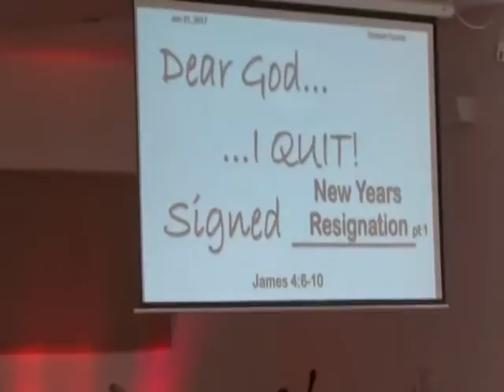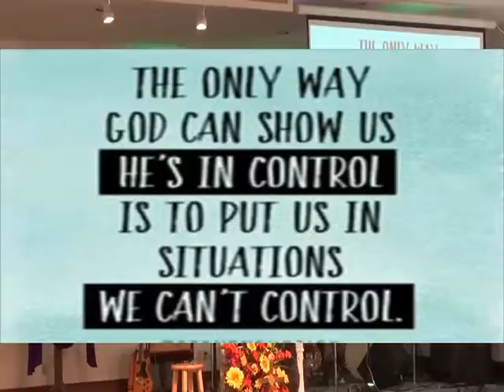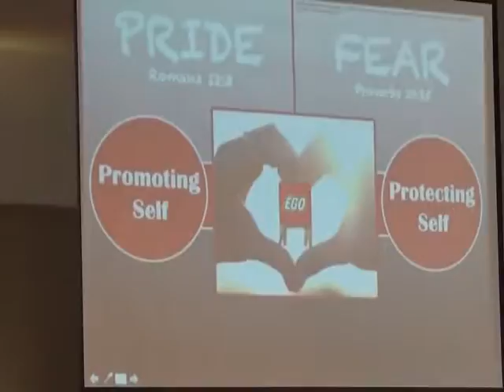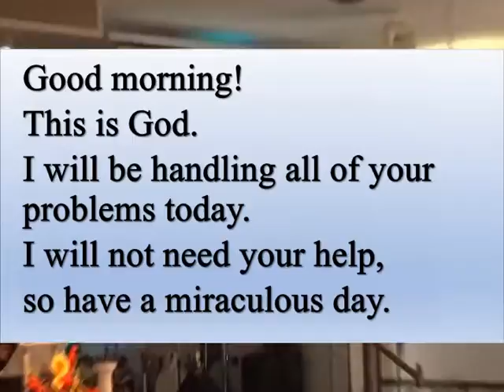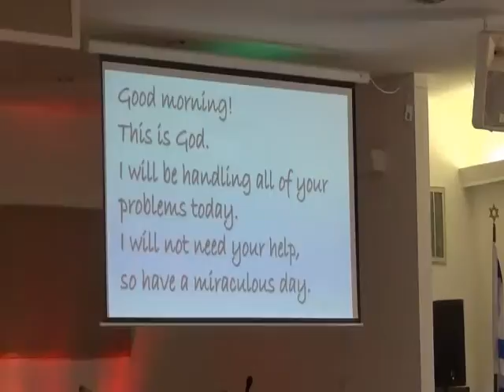NEW YEAR RESIGNATION PT1 21Jan18 CLIP 8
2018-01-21